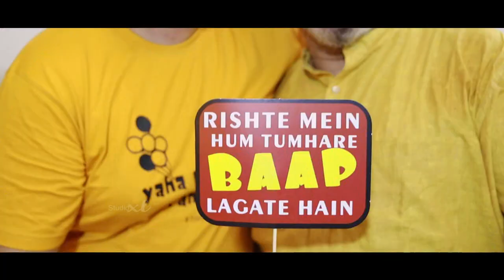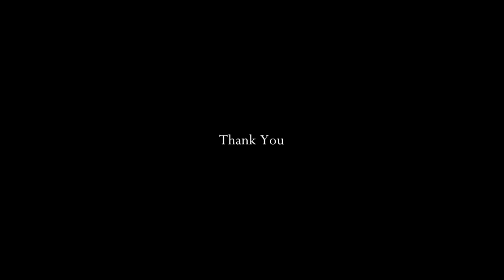Haladi Ceremony of Srinivas A Pai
For Specialized GSB Wedding Photography & Videography Contact
Studio XL, Mangala Complex, Car Street, Mangalore D.K Dist Karnataka
Ph: (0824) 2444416 Cel: 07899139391